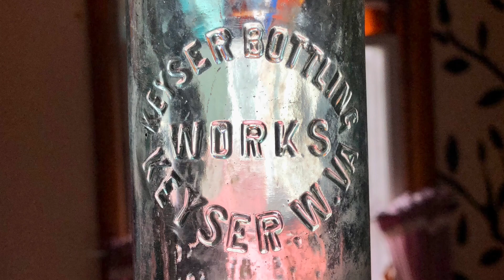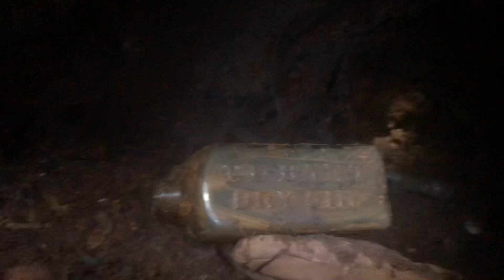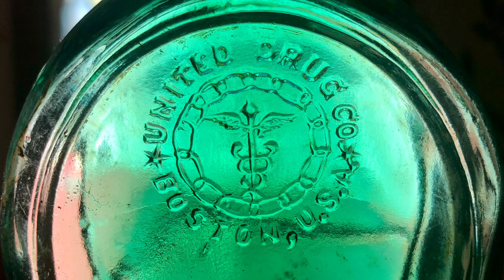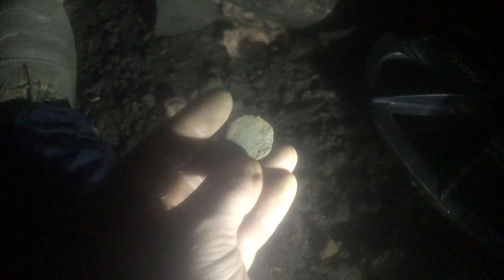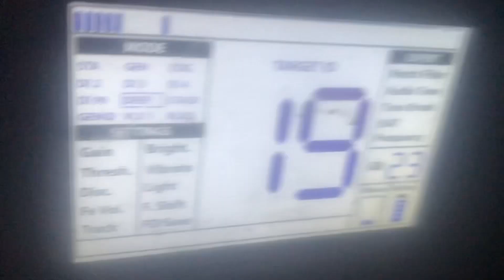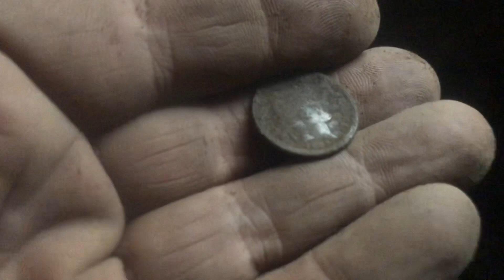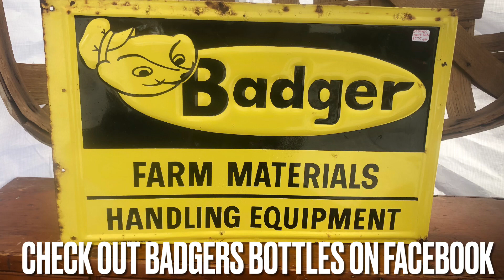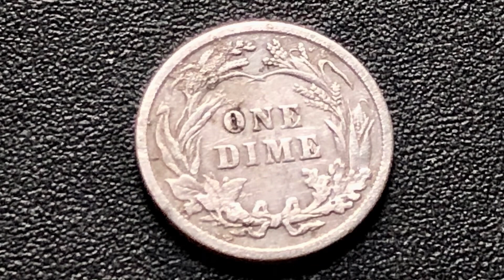1870s Salt Glaze Painted Crock Found Digging 8ft Underground $$$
All kinds of awesomeness piled into this week brother men and sister ladys. First I’m back out at a local dump where my green druggist came from in the last video. If you missed that one be sure to check it out. Incredible to say the least all kinds of really amazing stuff was found, then for the first time since I’ve lived here taking my Nokta metal detector under my house in search of brothel relics. Followed up by a nice trip to a local bottle show and fair with my wife. Hope you all enjoy the video I put together and my week’s adventure.

(Bottle in the Hole)